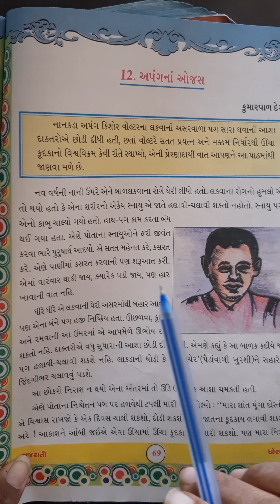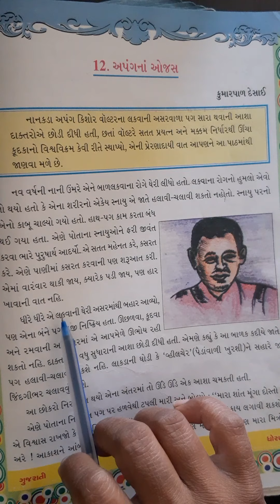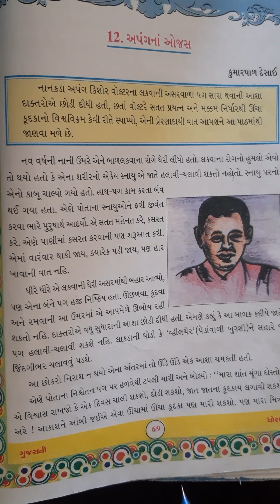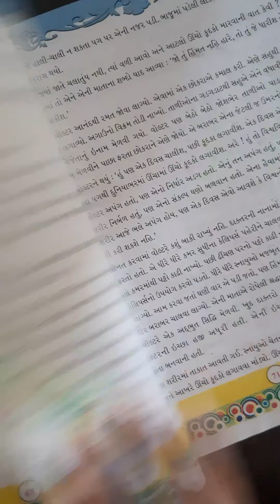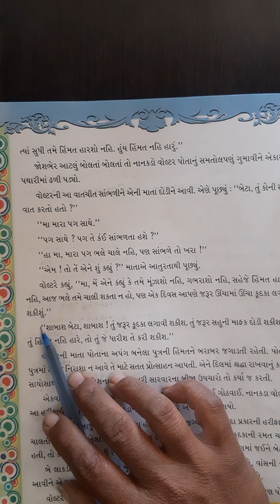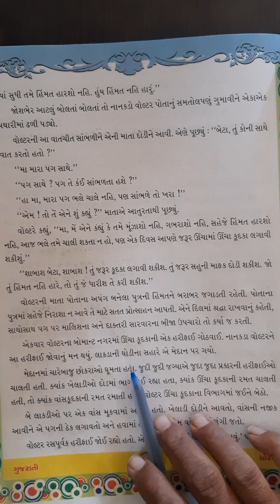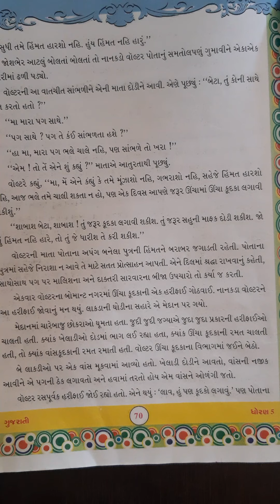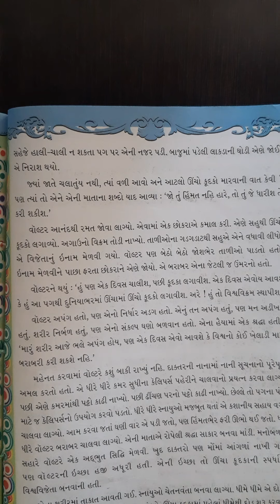ધોરણ5ગુજરાતી પ્રકરણ 12ભાગ1